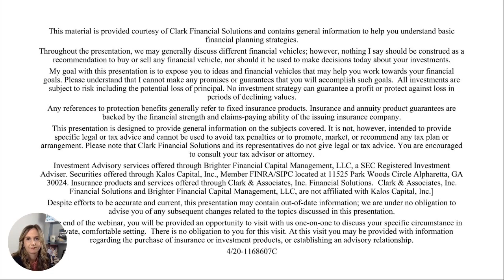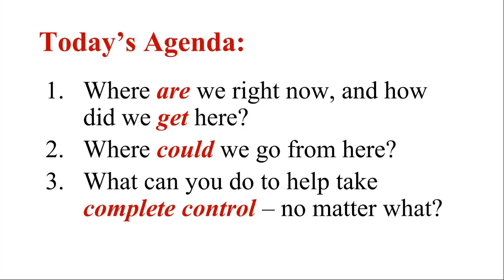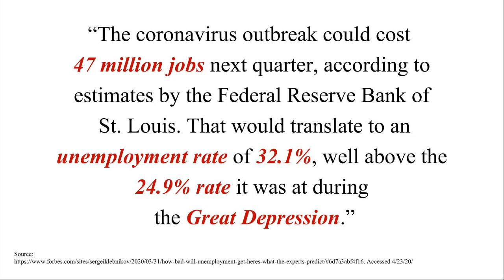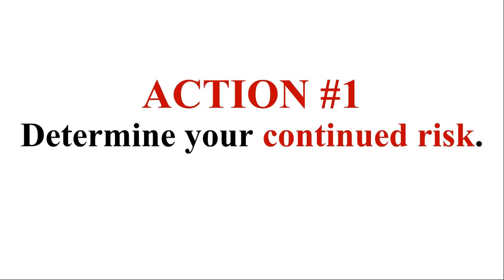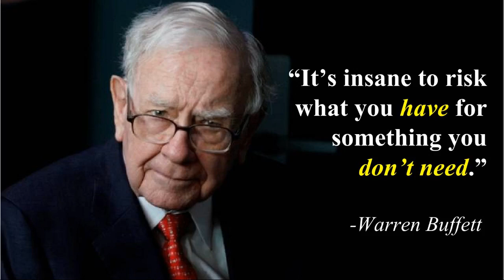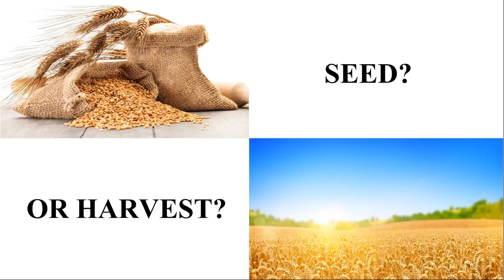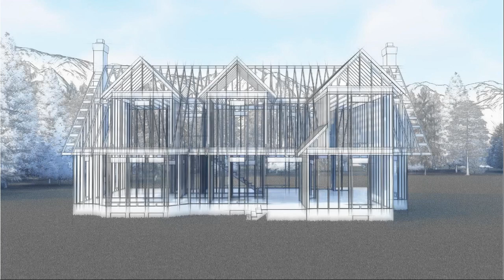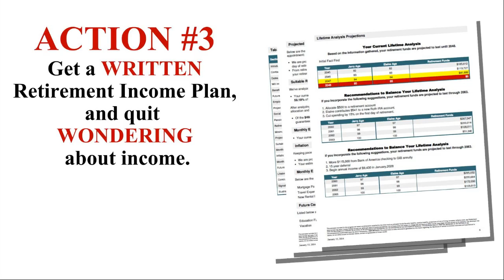Retiring in a Recession Webinar Replay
Watch this replay of our recent webinar to learn how to take back control of your retirement!

Investment Advisory services offered through Brighter Financial Capital Management, LLC, a SEC Registered Investment Adviser. Securities offered through Kalos Capital, Inc., Member FINRA/SIPC located at 11525 Park Woods Circle Alpharetta, GA 30024. Insurance products and services offered through Clark & Associates, Inc. Financial Solutions.

This video historical in nature. It was posted before October 1, 2022 and was previously approved by Kalos Capital. The views and statistics discussed in these shows are relevant to that time period and may not be relevant to current events. This is intended for informational and entertainment purposes only. It is not intended to be used as the sole basis for financial decisions, nor should it be construed as advice designed to meet the particular needs of an individual’s situation. Investing involves risk, including the potential loss of principal. Any references to protection, safety or lifetime income, generally refer to fixed insurance products, never securities or investments. Insurance guarantees are backed by the financial strength and claims paying abilities of the issuing carrier. Our firm is not permitted to offer and no statement made during this show shall constitute tax or legal advice. The information and opinions contained herein provided by the third parties have been obtained from sources believed to be reliable, but accuracy and completeness cannot be guaranteed by our firm.